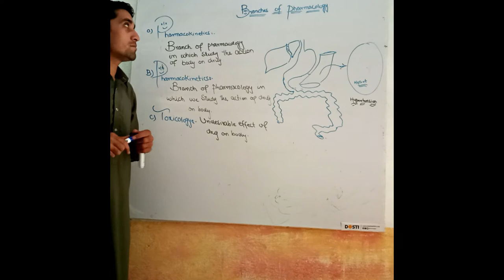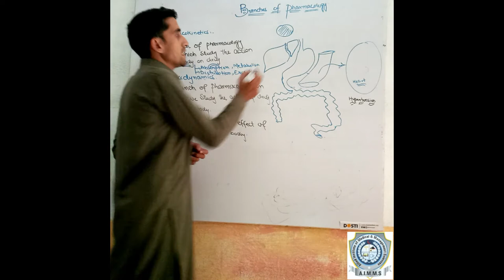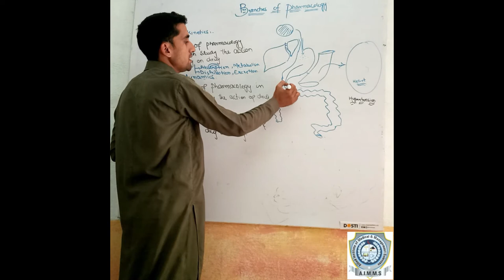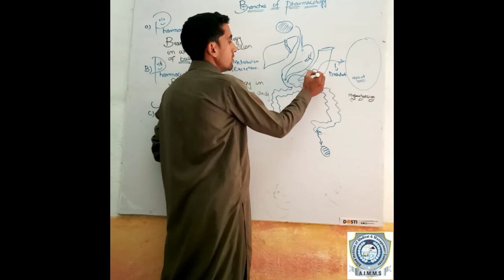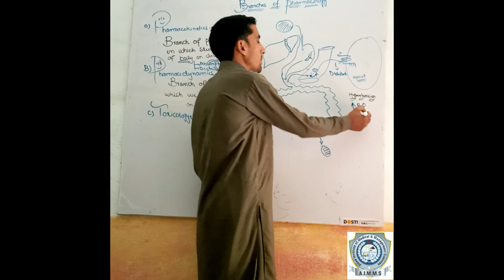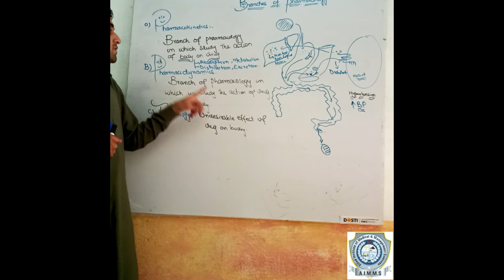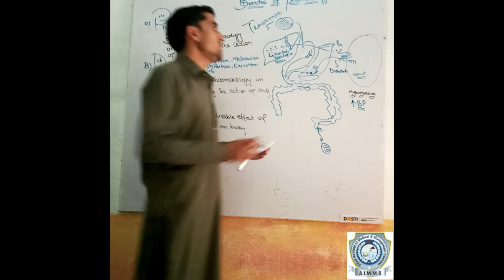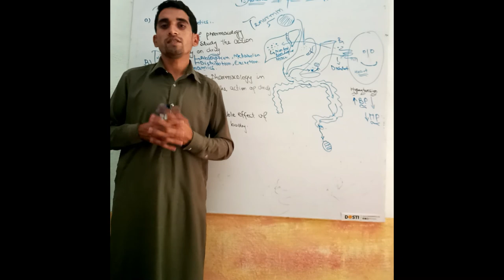Lecture 2_Branches of Pharmacology_Pharmacology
Pharmacology 2nd Semester FPMA